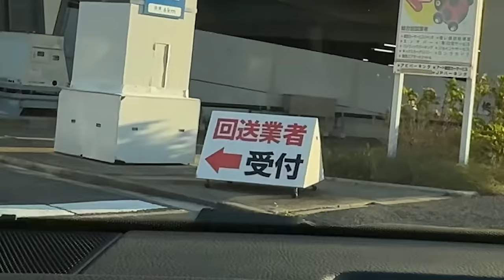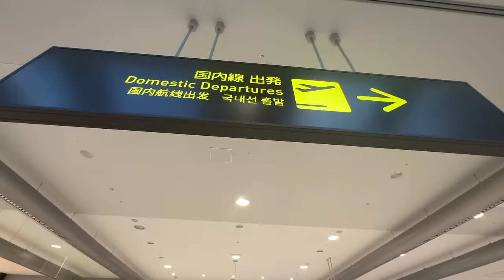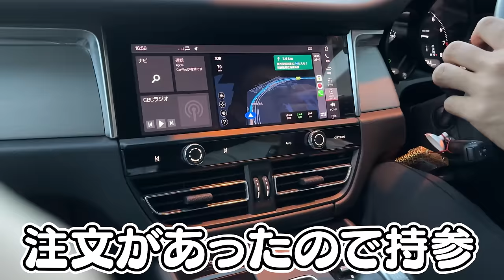【大号泣】ドイツ人両親がついに来日！これまでにない感動の再会を果たしました...!!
皆さんに非常に嬉しいご報告です！！レナの両親が遂に来日しました！
これからレナの両親と一緒に沢山動画を撮影していきますので、ぜひお楽しみに！

BitStar所属
▼ファンレター等の宛先はこちら
〒150-0002